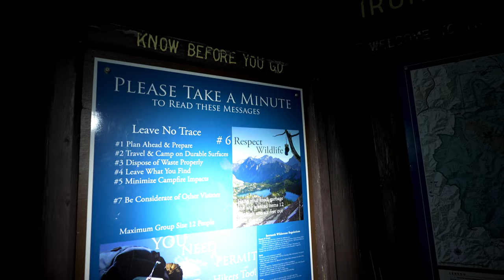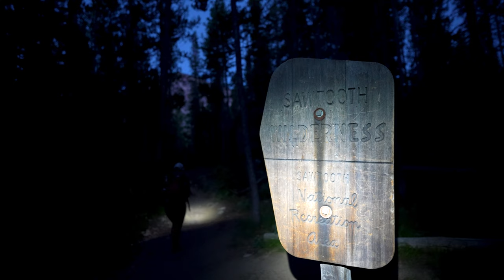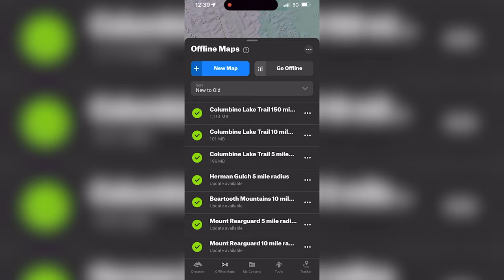GOAT LAKE | Hiking The Best Trails in Idaho's Sawtooth Mountains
Goat Lake is an Idaho hike that feels like you've been transported to the heart of the Alps. This hike blew us away, the Sawtooth Mountains are definitely an underrated destination that should be on every travelers bucket list.

Featuring: Brianna Amato @breezydaysahead onX Backcountry @onXBackcountry
Edited by: Alejandro Carrillo  @alejitocam

My Equipment: